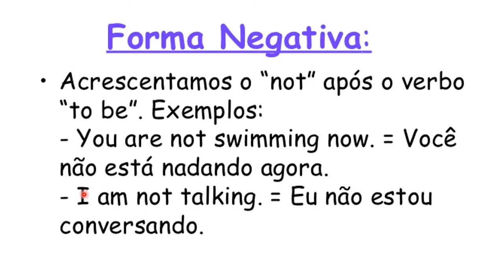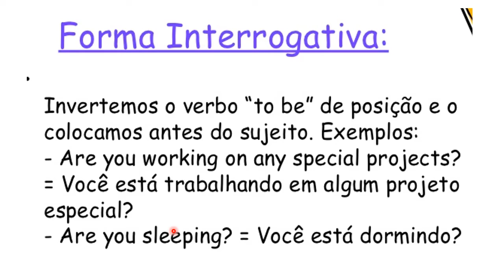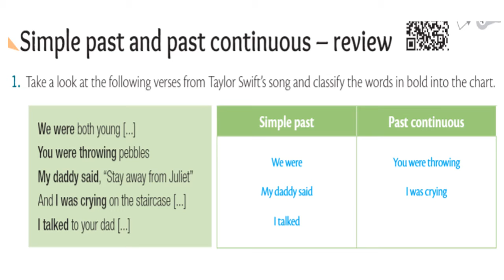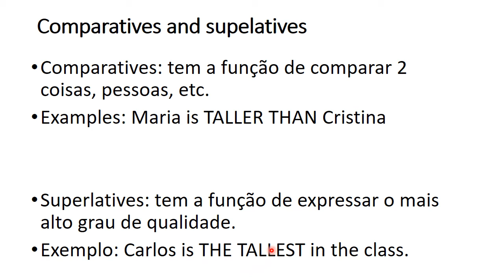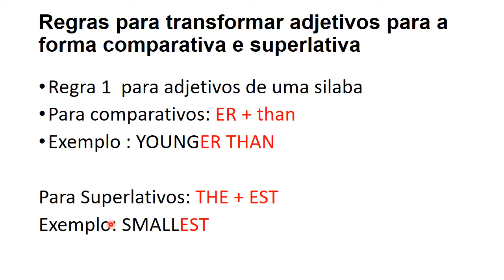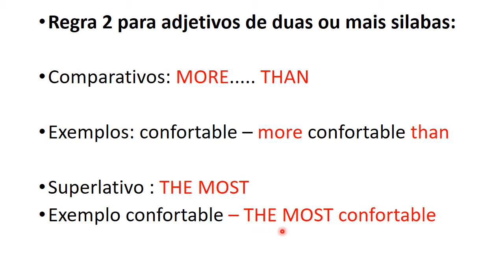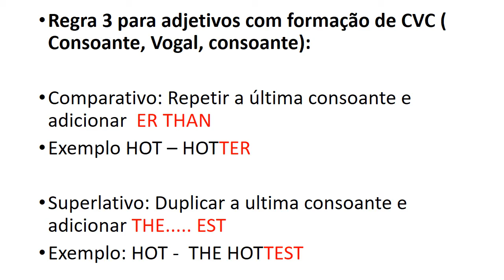8º ano parte 3 Simple past and past Continuous